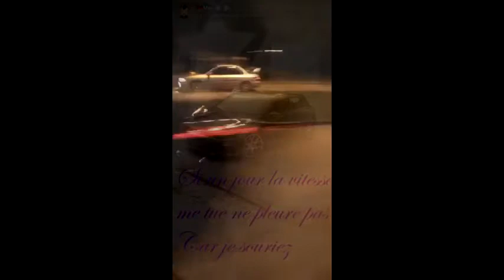Sirocco 14tsi Stage2+ 215cv